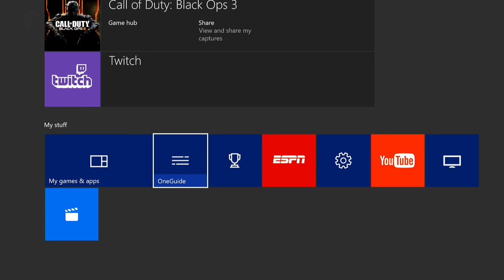Let's Play Far Cry Primal - Episode 15 - Cleaning The Water